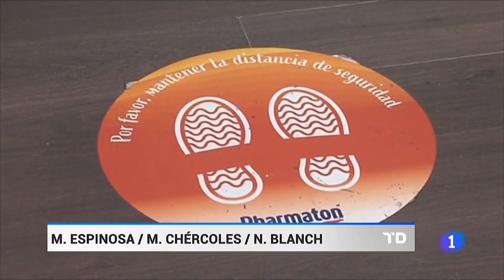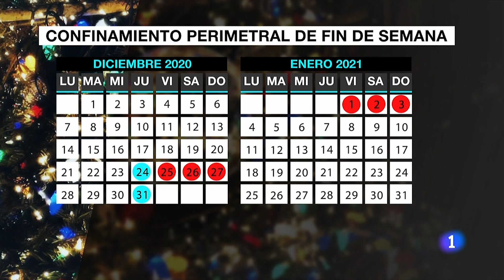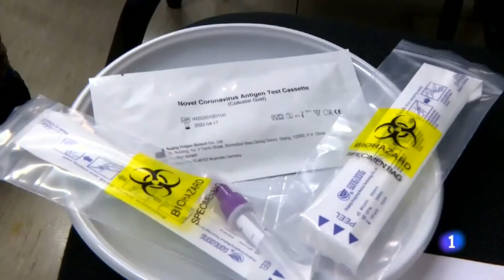Las noticias del MIÉRCOLES 18 de NOVIEMBRE en 10 minutos | RTVE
España ha alcanzado los 42.036 muertos con coronavirus desde que empezó la pandemia, tras sumar 15.318 casos nuevos y 351 muertos. El total de contagios se eleva a 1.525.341, con una incidencia acumulada de 452,57 casos por cada 100.000 habitantes. En todo el mundo son ya más de 55,8 millones de casos y más de 1,3 millones de muertos.

El ministro del Interior, Fernando Grande-Marlaska, ha asegurado este miércoles que no va a dimitir después de que la Policía facilitara este martes la salida de más de 200 inmigrantes del muelle de Arguineguín, en la isla de Gran Canaria, sin un lugar donde ir.

La OMS reconoce su preocupación por la situación en Europa, donde la segunda ola se extiende de norte a sur y está afectando con más fuerza que la primera en muchos países.
El experto en Salud Pública, Rafael Bengoa, sostiene que: "No es seguro juntarse por Navidad". Entrevistado en La hora de La 1, apunta que "van a ser las navidades más atípicas para todo el mundo, las del año que viene serán mejor, no solo por las vacunas sino por los medicamentos". Insiste en que "no hay que intentar salvar las navidades a cualquier precio, creo que hay que limitar a seis las personas en torno a la mesa" y que los test de antígenos podrían funcionar si la incidencia acumulada fuera menor.